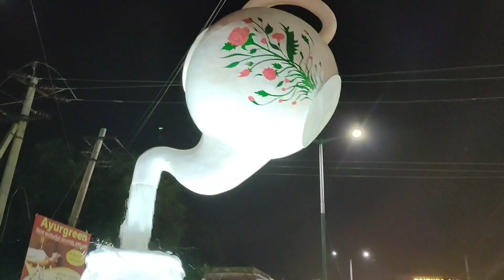Rajahmundry Happy street